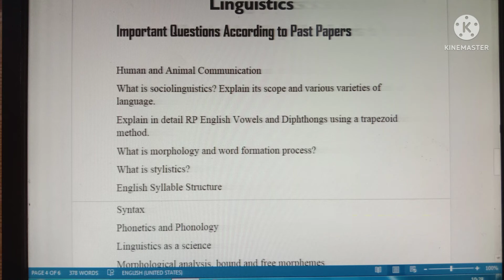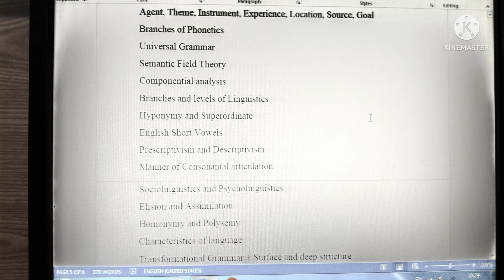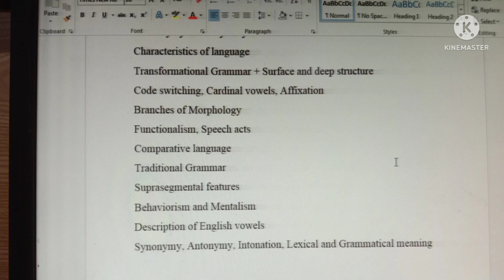Linguistics| Most Important Questions| According to past papers